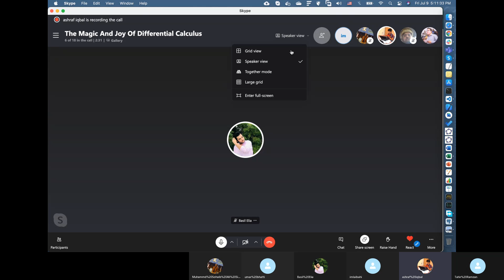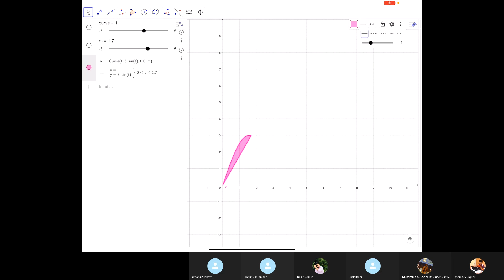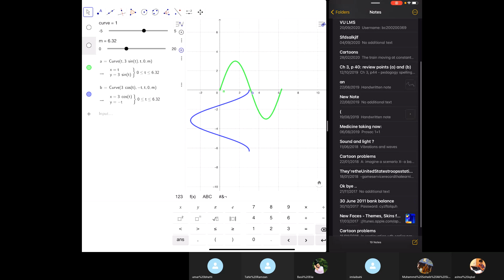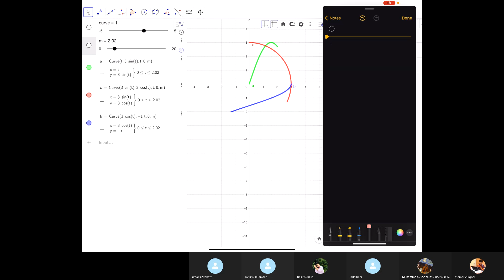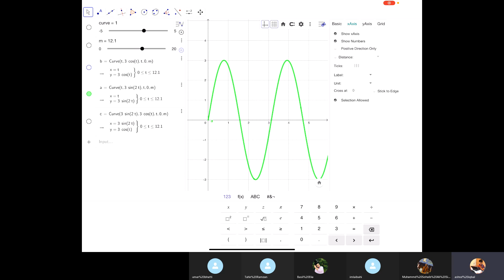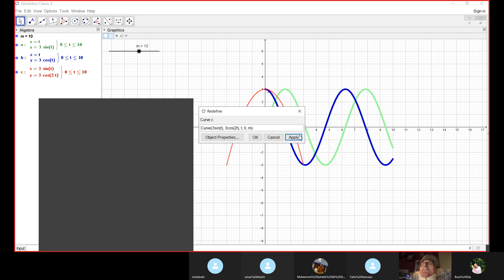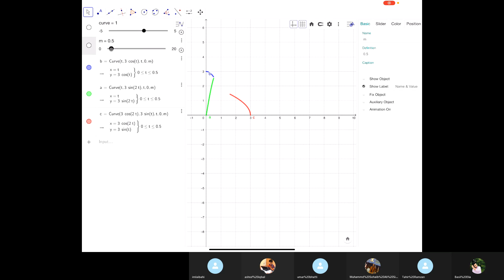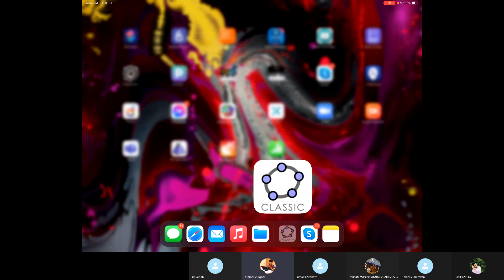Day 9 Magic & Joy of Differential Calculus 09 July 2021